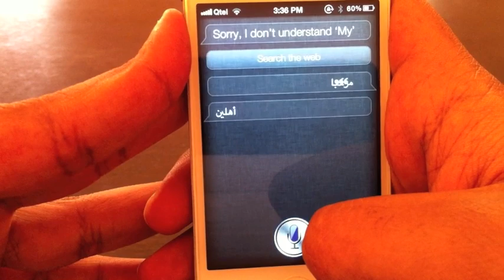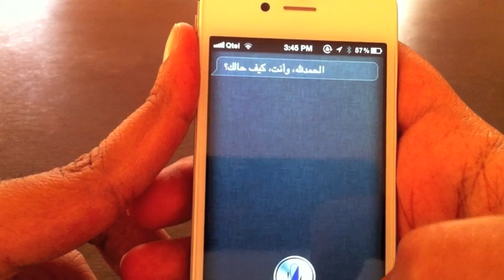سيري تفهم وتتحدث العربية Siri Talks and Understands Arabic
دع سيري تتحدث العربية مع أسيري، إضافة للسيري بروكسي تتيح إضافة لغات عديدة لسيري. حيث أنها تستخدم خدمة جوجل للتعرف على الصوت. يمكن التحكم بخيارات أسيري للتحدث بالكثير من اللغات المدعومة من جوجل.

Let Siri speak your language with Asiri, the SiriProxy plugin that adds multi language support to Siri. Thanks to Google speech recognition service, Asiri can be configured to speak any language that is supported by Google.